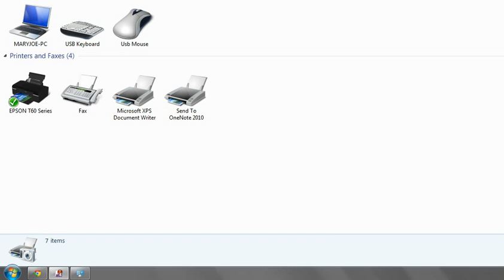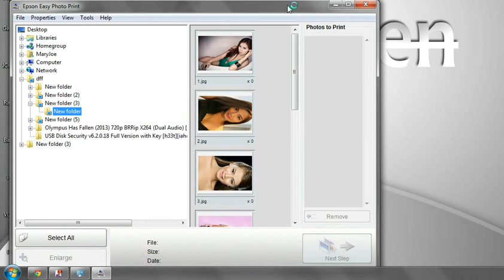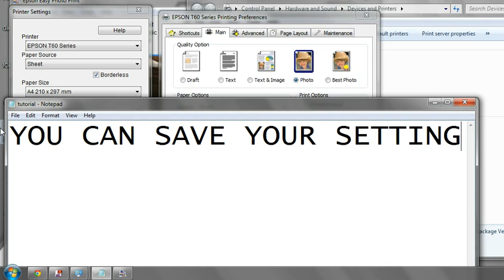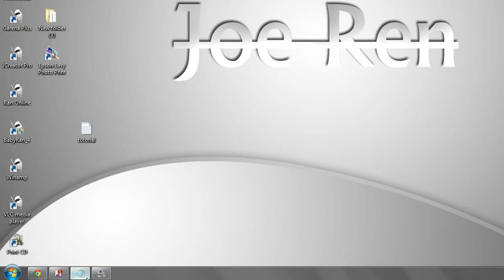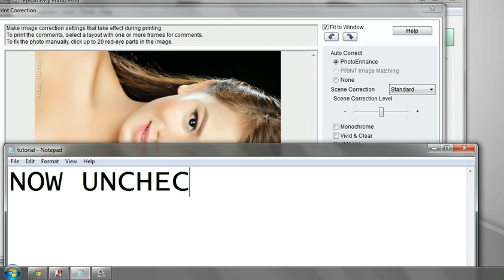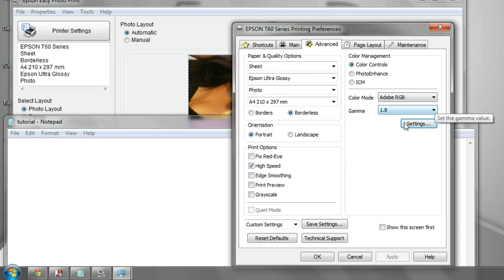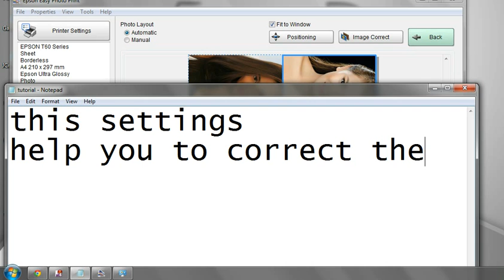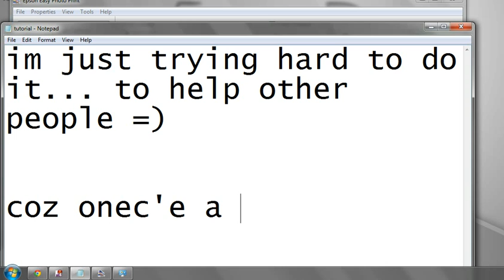EPSON T60 Settings of my Printer to Correct the color of the printer output...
or I will describe here,,,,
for photo 1. Choose Ultra Glossy paper
                2. Choose Best Photo
               3. on the advance settings choose settings
                4. Choose EPSON STANDARD
                5. then Choose gamma 1.8
               6. then Brightness +10
                9. DONE :)